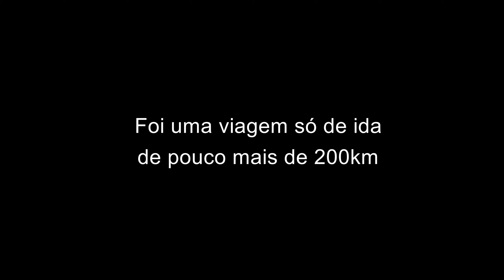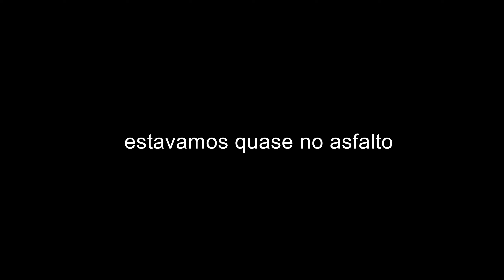SURPRESAS DA ESTRADA - BikeTrip Maquiné/RS Ep1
Em Outubro de 2021 fizemos nossa segunda viagem de bike. Destino final, Maquiné/RS. Só não sabíamos que teríamos tantas surpresas na estrada.

📌Morro Reuter / RS